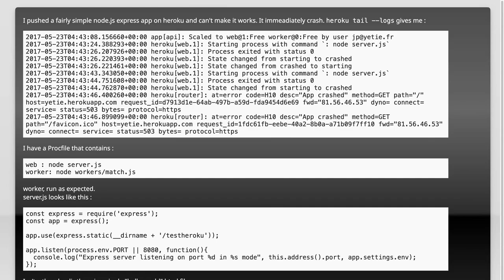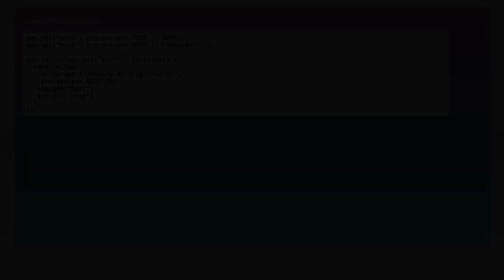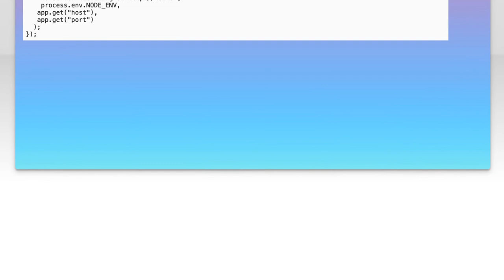Fixing Node.js Express App Crashes on Heroku: Common Issues & Solutions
In this video, we dive into the common challenges developers face when deploying Node.js Express applications on Heroku. If you've experienced unexpected crashes or performance issues, you're not alone. We'll explore the typical pitfalls that can lead to these problems and provide practical solutions to ensure your app runs smoothly in the cloud. Join us as we troubleshoot and optimize your deployment for a seamless experience!

Today's Topic: Fixing Node.js Express App Crashes on Heroku: Common Issues & Solutions

Related to